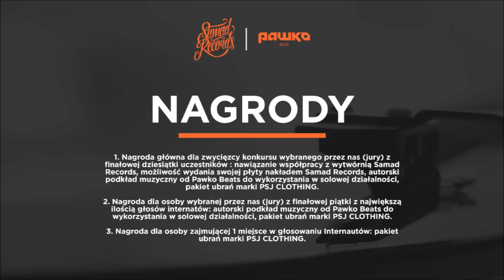BORO - konkurs Samad Records x Pawko Beats